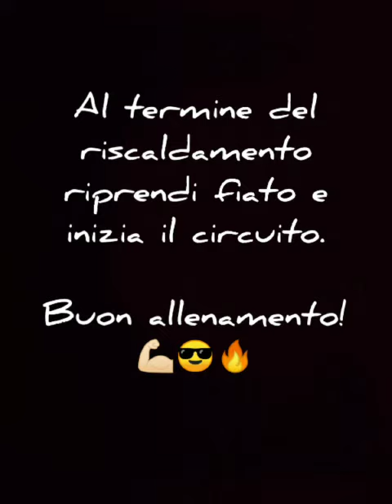Urban Fitness - Circuito total body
Lo sport non si ferma! Anche in questo periodo di emergenza sanitaria in cui le strutture sportive sono chiuse e le attività all’aperto hanno subito limitazioni per contenere la diffusione del contagio da Covid-19, lo sport può continuare con modalità diverse.

Le associazioni, le società sportive e le palestre possono inviare all’indirizzo e-mail i video degli allenamenti dei propri atleti, purchè siano maggiorenni.